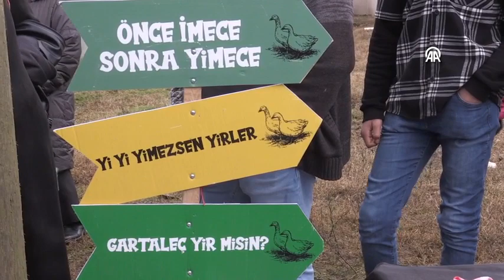Kaz Bayramı 3. kez 5 köyü bir araya getirdi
Türkiye’de dini bayramların yanında sadece İzmit Eseler Köyü’nde üçüncü bayram olarak kutlanan Kaz Bayramı'nda köy sakinleri misafirlerine kaz eti ikram etti